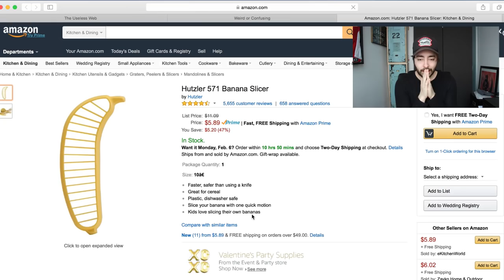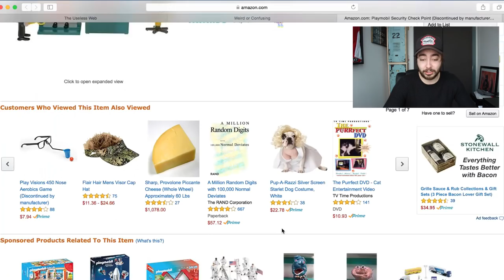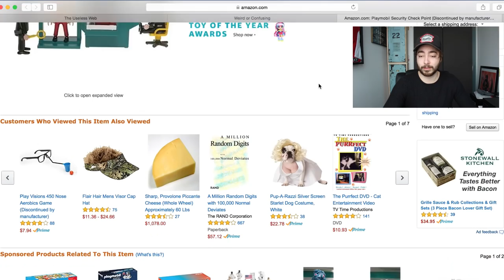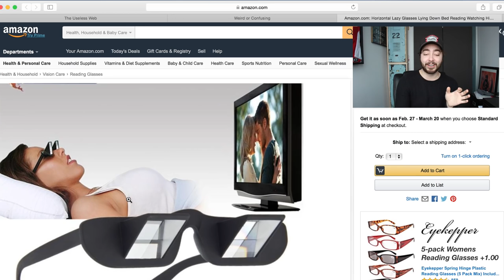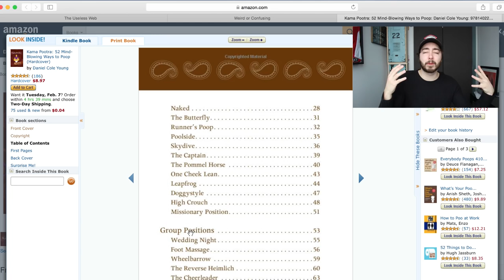WEIRD Things You Can Buy On AMAZON!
I am AMAZED by what you can BUY on AMAZON.COM!!! I must admit the prices are pretty rIdiculous on some of them.

Dan Rodo
3-1750 The Queensway Unit 139
Etobicoke,ON
M9C 5H5